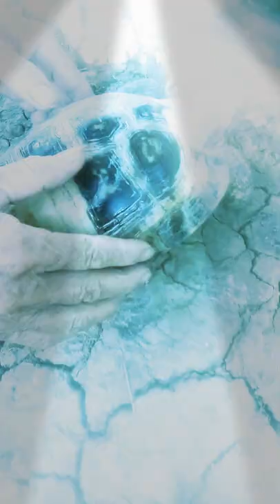chuyện lạ# chú rùa trên 100 năm tuổi sống tại góc cây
like mạnh